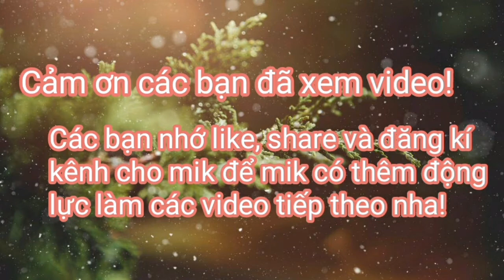💖Trào lưu"Tát Nước Đầu Đình"(Remix)🔥Tổng hợp các màn Dance Cực Đỉnh của các bạn trẻ| Hưng Lương